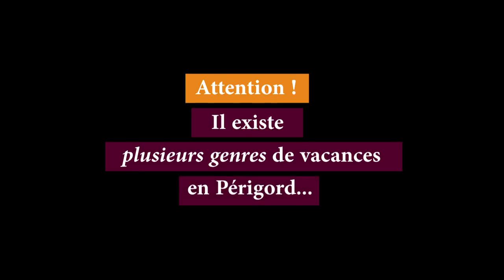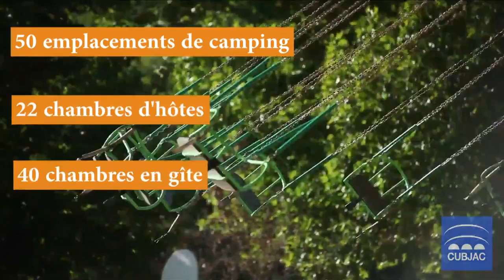Sarladais vs Pays d'Ans (Dordogne - France)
Le succès touristique du Sarladais a un prix : une affluence assomante et des coûts qui ne le sont pas moins. A trente kilomètres plus au Nord, mais toujours largement en Périgord, le Pays d'Ans (Cubjac, Tourtoirac, Hautefort) vous propose une tranquilité exceptionnelle, et des prix très doux - avec pourtant la possibilité de visiter de hauts-lieux tout à fait exceptionnels.